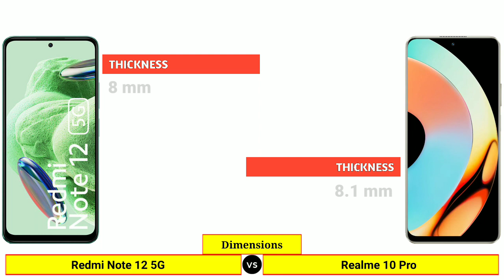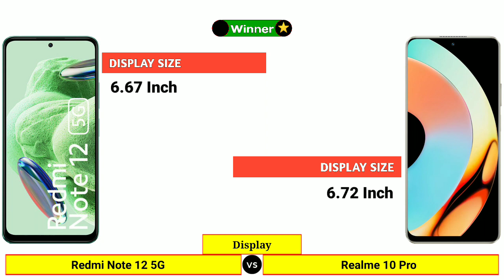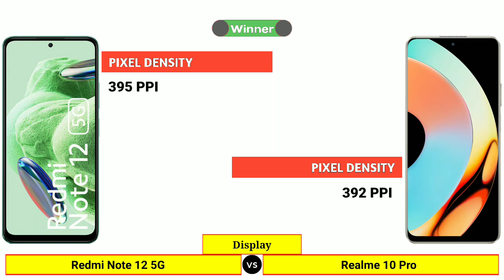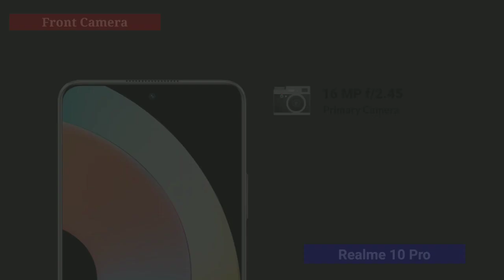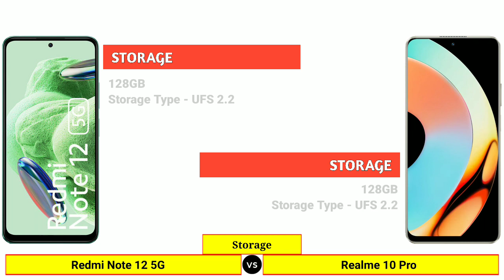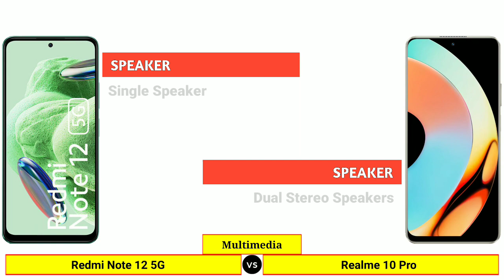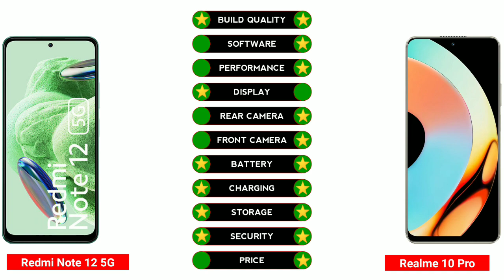Redmi Note 12 5G vs Realme 10 Pro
In this Video We are Comparing Redmi Note 12 5G vs Realme 10 Pro

𝗧𝗶𝗺𝗲 𝗦𝘁𝗮𝗺𝗽𝘀: ⤵️
00:00 | Intro
00:07 | Launch Date
00:17 | Dimensions
00:49 | Build Quality
01:07 | Software
01:18 | Performance
01:43 | Display
02:43 | Rear Camera
03:22 | Front Camera
03:50 | Battery & Charging
04:08 | Storage
04:40 | Connectivity
05:12 | Multimedia
05:30 | Security
05:41 | Price
05:52 | Results